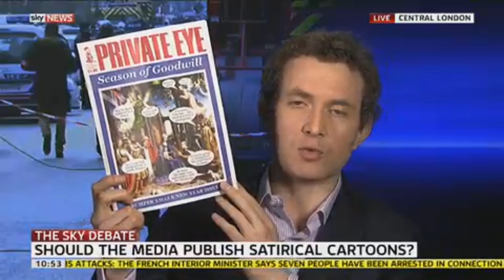Sky Debate: Should Images Of Mohammed Be Shown?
Douglas Murray defends Charlie Hebdo's "lampooning" of political and religious figures in France